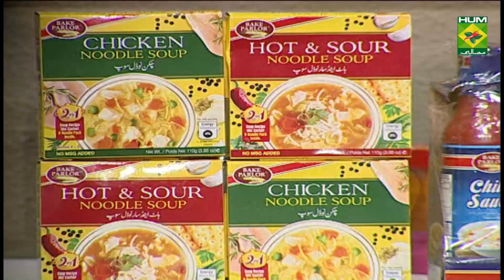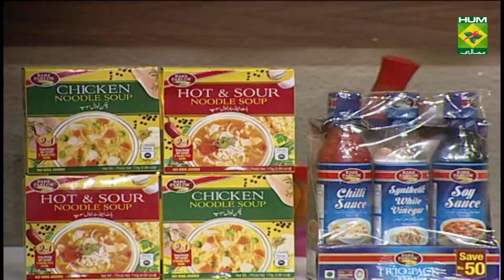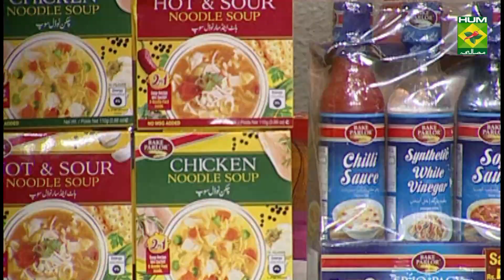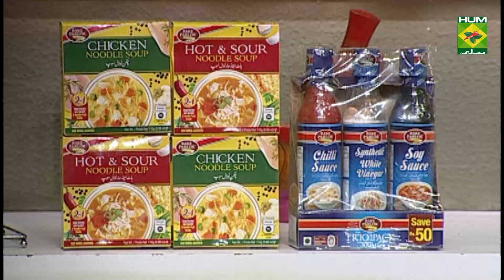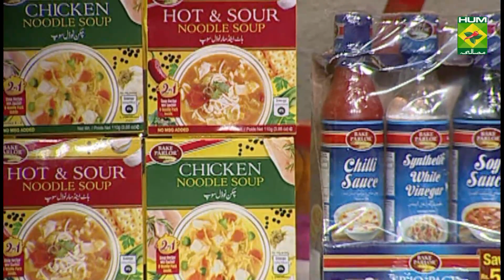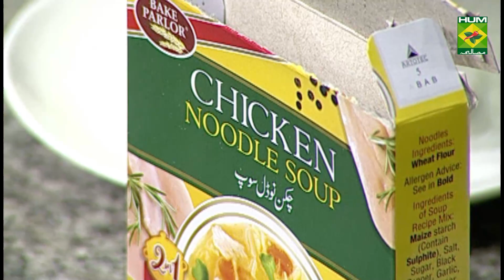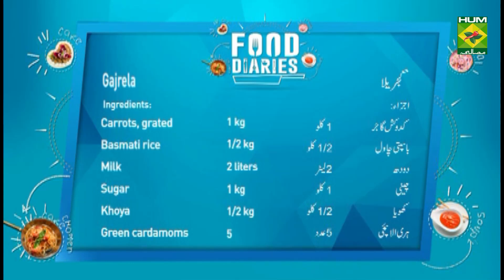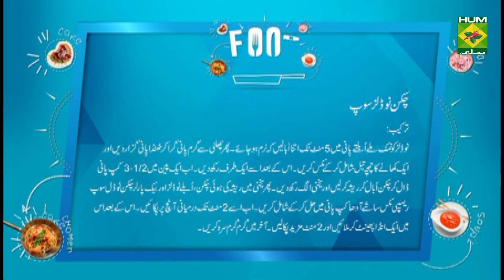Gajrela Recipe | Food Diaries | Zarnak Sidhwa | Dessert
Gajrela is our favorite Desi Dessert but it is often difficult to get the right proportion of ingredients. With a recipe so great this time, you'll ace it without a doubt!

Watch this Masala TV video to learn how to make Gajrela and  Orange rosemary cinnamon biscuits  Recipes. This show of Food Diaries with Chef Zarnak Sidhwa aired on 29 December 2020.

Gajrela:
Ingredients:
Carrots, grated    1 kg
Basmati rice    1/2 kg
Milk     2 liters
Sugar     1 kg
Khoya      1/2 kg
For garnish:
Silver paper     as required
Almonds and pistachios chopped as required
Method:
Cook soaked rice and carrots together. When the rice is fully cooked, then add milk and reduce it to half and then add sugar. Cook it for 10 minutes and then take it off the flame. When cold, add khoya and green cardamom powder. Make a mixture of wheat flour and oil and add in serve decorated with silver paper and almonds and pistachios.

Orange rosemary cinnamon biscuits:
Ingredients:
Dried rosemary    1 tsp
Finely grated orange rind  1 tbsp
Chilled butter, chopped  185gm
For cinnamon sugar:
Caster sugar    1/4 cup
Cinnamon powder   1/4 cup
Method:
Place icing sugar, flour, custard powder, cinnamon, rosemary and orange rind in a food processor. Process until well combined. Add the butter and process until a dough form. Turn dough onto a clean work surface and shape into a disc. Cover with plastic wrap and place in the fridge for 10 minutes to rest.to make the cinnamon sugar, combine the sugar and cinnamon in a bowl.roll tablespoonfuls of dough into balls. Roll in cinnamon sugar to coat. Place on the lined trays. Use a fork to flatten slightly. Bake at 190 degrees c for 15-20 minutes or until biscuits are golden. Cool on wire racks.